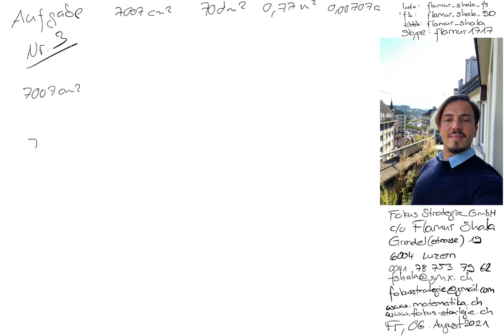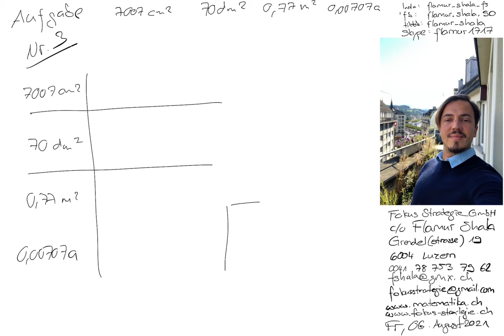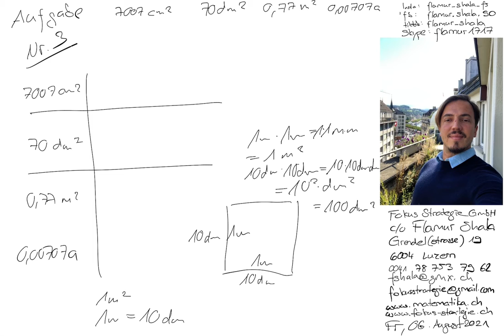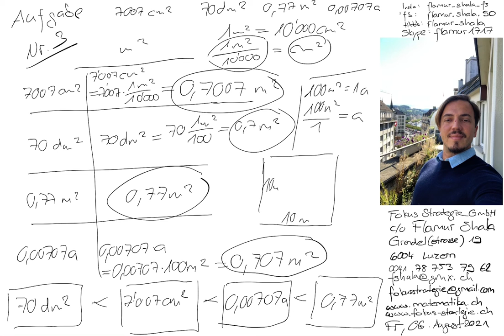Mathematik Luzern | Nachhilfe | 2015 B Nr. 3 | Aufnahmeprüfung BMS Berufsmatura | Flamur Shala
Skype: flamur1717